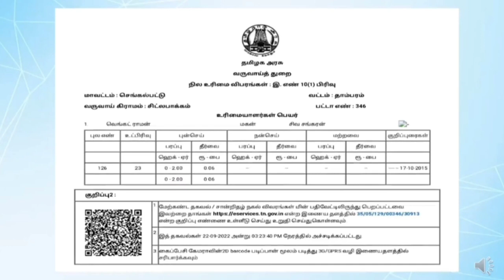how to apply Patta online tamil | பட்டா மாறுதல் வின்னபிப்பது எப்படி | பட்டா சிட்டா நிலம் மாறுதல்